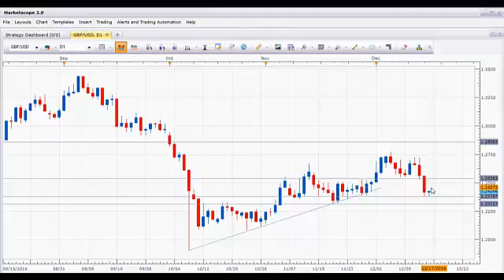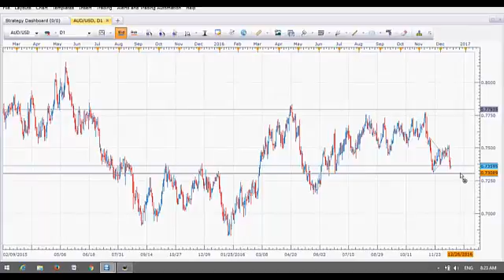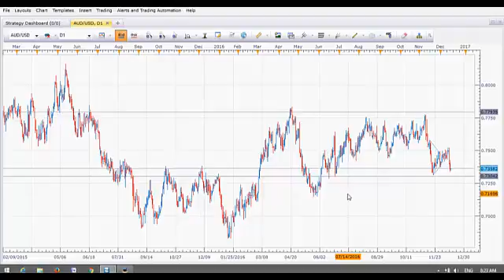Analiza Forex 16 12 2016